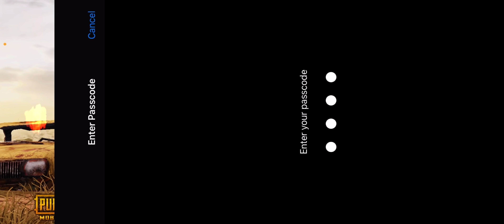Team Onyx | Teamspeak | WILL POWER TOURNAMENT